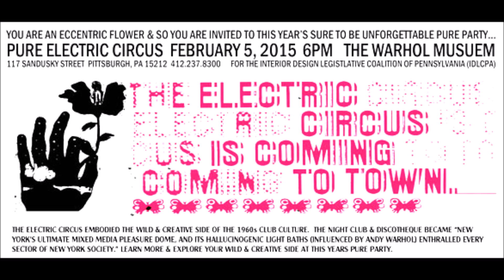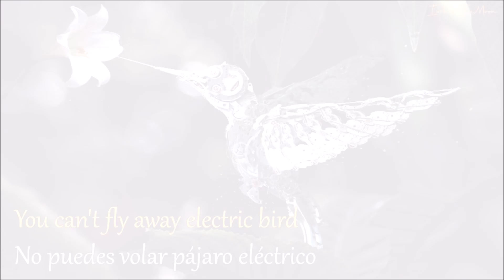Inside the Electric Circus (AC=13)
*Electric Circus : EC = 33 with the EL and the EC = 33 and the TRICKERY.*
All Wars are Fake and are actually about the movement of people and destroying evidence of the past.